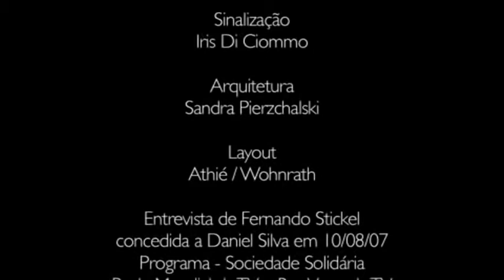Mulheres de Talento - Entrevista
Diretor Presidente da  Fundação Stickel, Fernando Stickel é entrevistado por Daniel Silva em 10/8/07 sobre a inauguração do Projeto Mulheres de Talento na Freguesia do Ó, SP.
Programa Sociedade Solidária da Rede Mundial de TV e Boa Vontade TV